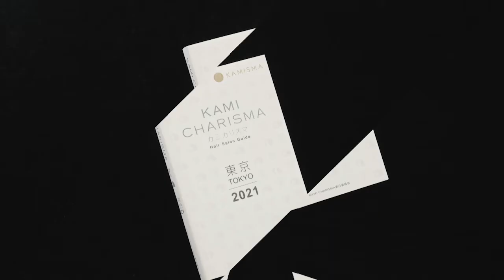KAMI CHARISMA FILE12 / AFLOAT GINZA 宮村 浩気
【KAMICHARISMA】FILE12
FILE12 AFLOAT GINZA 宮村 浩気
90年代後半にカリスマ美容師ブームを牽引し、日本の美容界に新風を巻き起こしてきたレジェンドスタイリスト。ピーク時には一日50人も担当していたといいます。
そんなAFLOAT GINZA 宮村 浩気の技術力とサービスの魅力に迫ります。